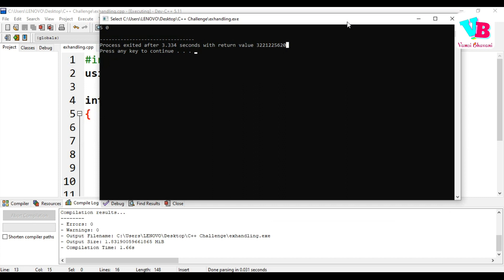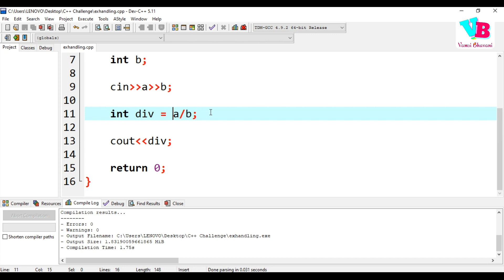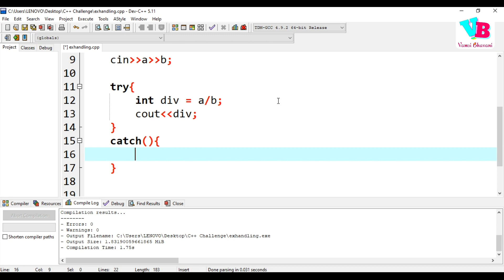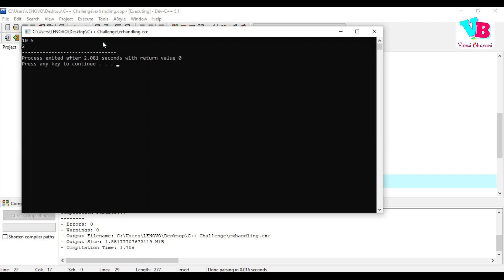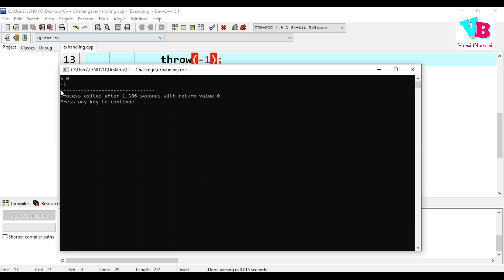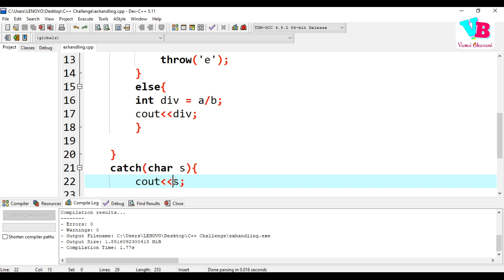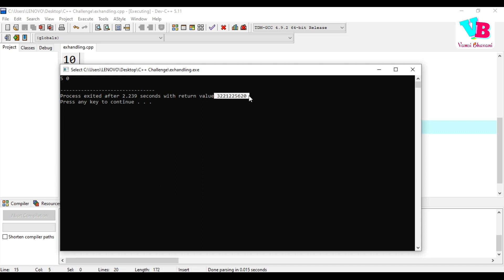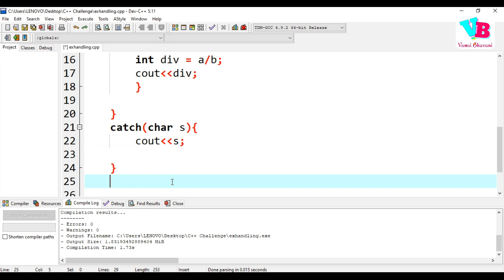Day 24 : Exception Handling in C++ | try throw catch | ++/Cpp Course Telugu | Vamsi Bhavani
Welcome to day 24 of 25 days challenge. In this video, we will discuss about exception handling in cpp using try, throw and catch keywords. All this is explained in telugu. Hope you all like it.

Jai hind!!!